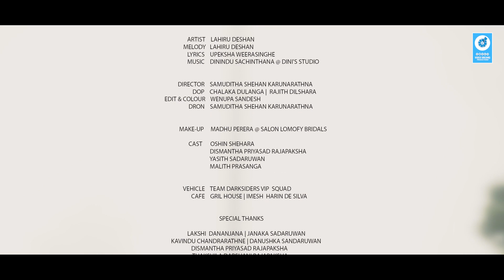Nube Namin Ma ( නුඹේ නමින් මා ) - Lahiru Deshan Official Music Video 2021 | Sinhala New Song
ARTIST - LAHIRU DESHAN
MELODY - LAHIRU DESHAN
LYRICS - UPEKSHA WEERASINGHE
DIRECTOR - SAMUDITHA SHEHAN KARUNARATHNA
DOP - CHALAKA DULANGA I RAJITH DILSHARA
EDIT & COLOUR - WENUPA SANDESH
DRON - SAMUDITHA SHEHAN KARUNARATHNA
MAKE-UP  - MADHU PERERA SALON LOMOFY BRIDALS
MUSIC LABEL - JANITH SANJAYA GAMAGE & VIDEO DREAMS MUSIC

 CAST - OSHIN SHEHARA
              DISMANTHA PRIYASAD RAJAPAKSHA
              YASITH SADARUWAN
              MALITH PRASANGA

VEHICLE - TEAM DARKSIDERS VIP SQUAD

CAFE - GRIL HOUSE I IMESH HARIN DE SILVA

Video Dreams Music is the best place to find popular SRI LANKAN MUSIC online.

☎️For Advertisement - 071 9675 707 / 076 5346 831    Whatsapp or Call ( 24 Hours Activate )

Video Dreams Creations 2021 ©